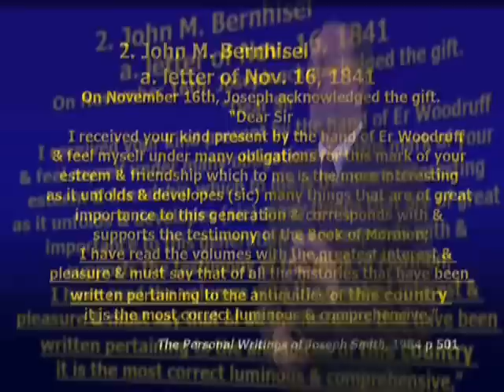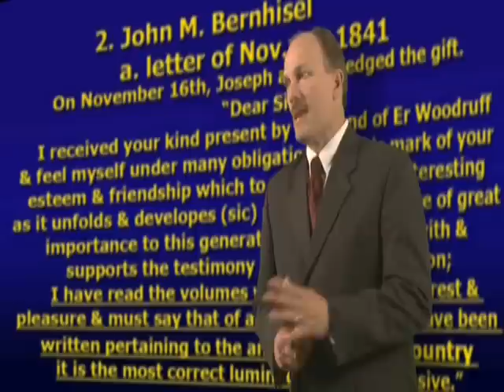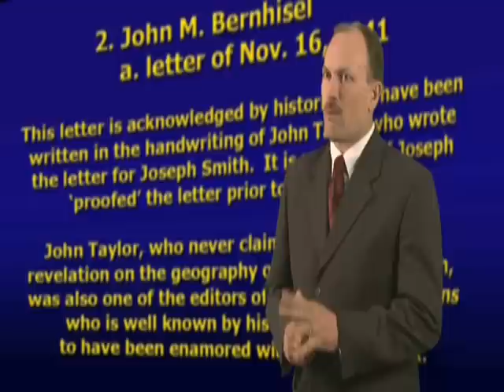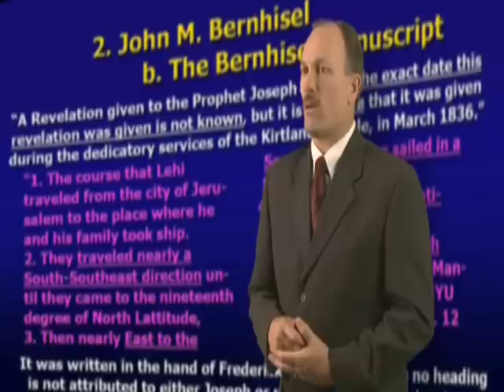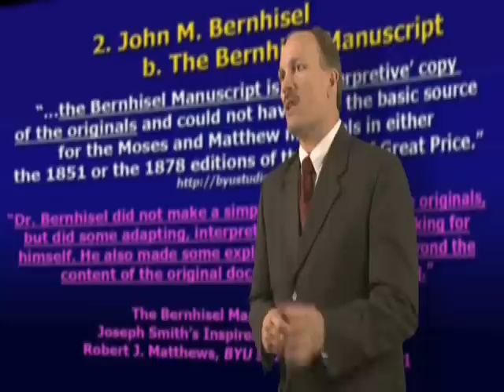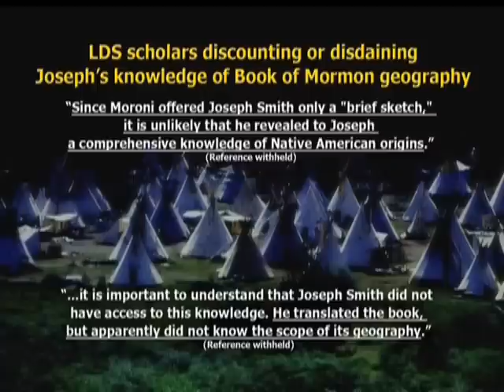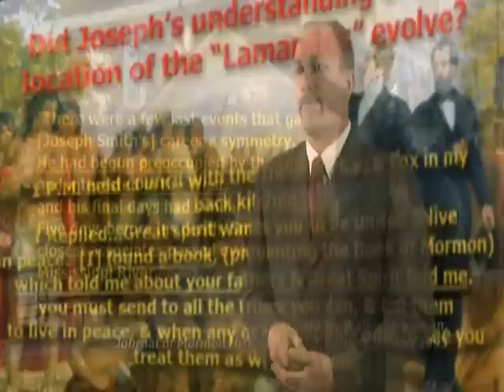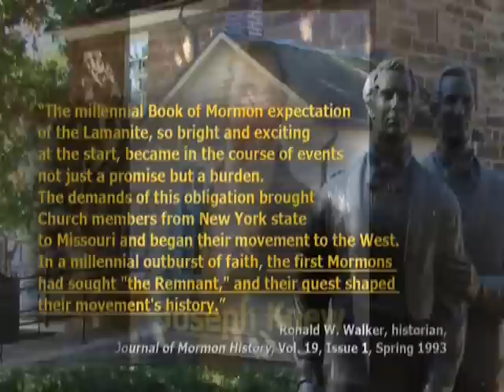Joseph Knew section 5 of 5.wmv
Joseph Knew is the research of Rod L. Meldrum.  It is disk 2 of the comprehensive Book of Mormon Evidence series of 5 DVD's totaling over 9 hours of instruction.  The John Bernhisel letter from Joseph Smith and the Bernhisel Manuscript.  LDS scholars on Joseph Smith's lack of knowledge.  Joseph Knew!